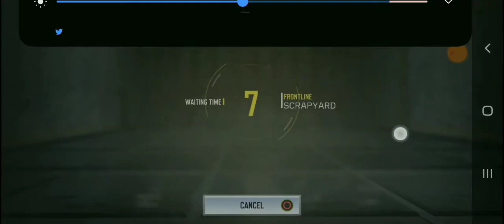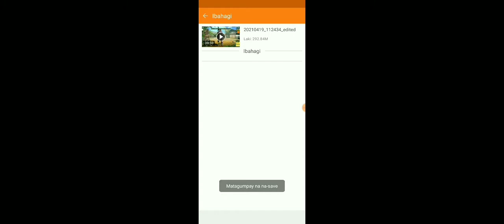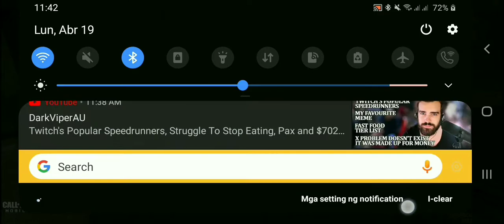Call Of Duty: Mobile (Multiplayer) - Scrapyard & Crash (Frontline) (with PS4 Controller)